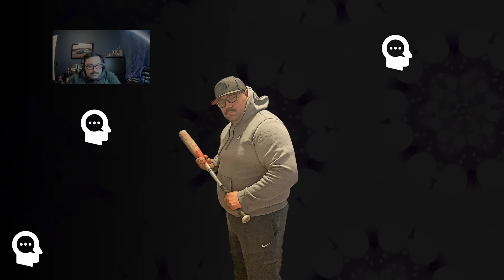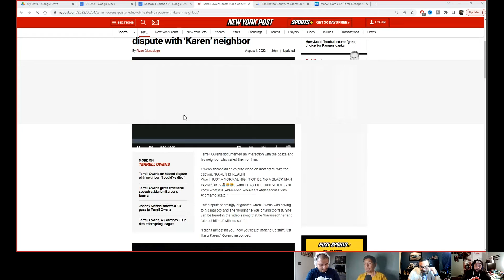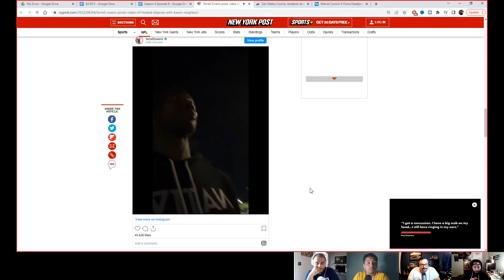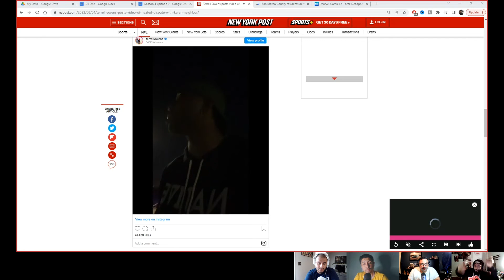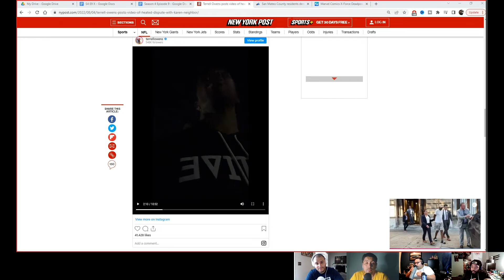S04E09 part 3 Terell Owens shows video of a KAREN accusing him of speeding in his neighborhood!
on this week’s episode we’re talking about a women accusing Former NFL wide receiver Terell Owens of speeding in his neighborhood and then having the police called on him. This Karen went apeshit! Check this episode out!

Link to the full 11 minute video of his encounter with this Karen